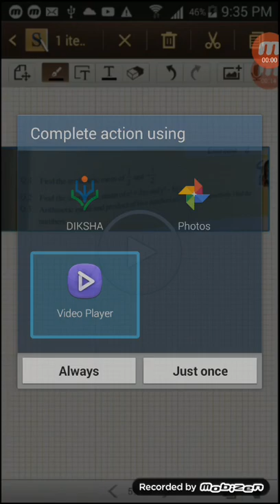Class 10 Math Chapter 4 Ex 2 Q 1 To Q 4